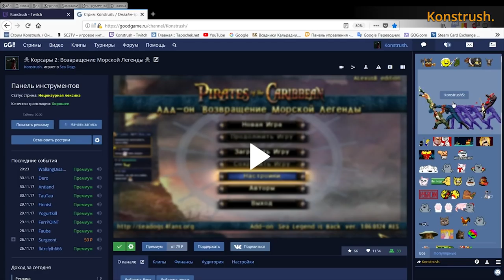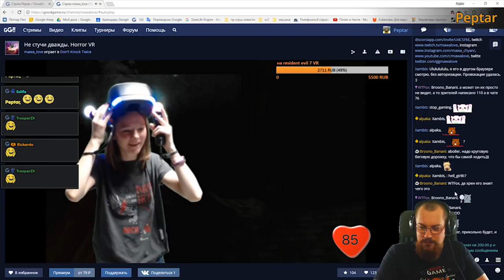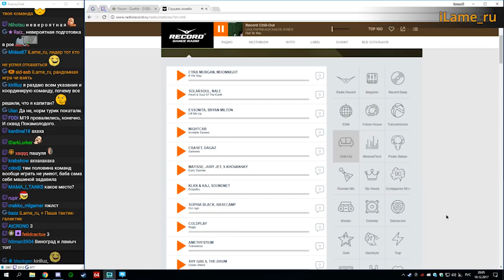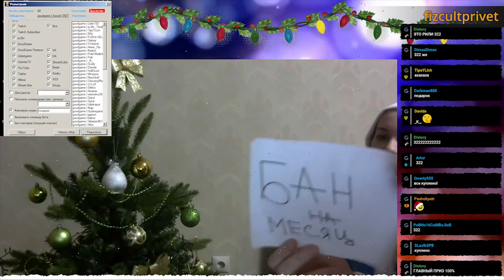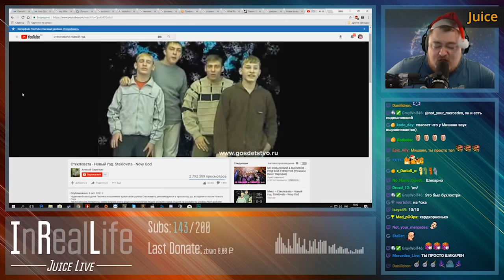Лучшие клипы декабря на GoodGame.ru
mawa_love
Konstrush.